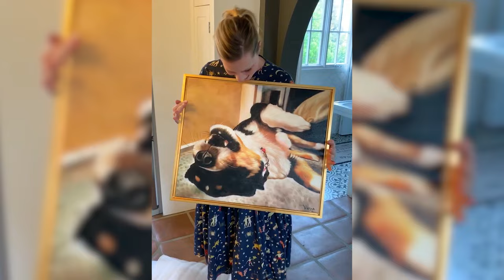TOP Reactions: See honest reactions to unique portrait gift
These honest reactions are proof that giving a custom painting is the BEST gift for any person on any occasion. 🥇
Saying 'I love you' is touching, but showing it with a thoughtful gift is... EVERYTHING. 🖼

Turn your photos into beautiful hand-painted portraits in oil, charcoal, pencil, or pastel. A unique and personalized gift for your loved ones and the best way to preserve your memories!

Sentimental gifts for ANY occasion.

Create Your Hand-Painted Portrait In 5 Easy Steps on our

Choose a medium and upload your photo, or combine multiple photos into one portrait. Pick a size, pay with only 10% charged upfront, or use various financing options, such as Affirm, Klarna, or PayPal, and submit your order!

💻APPROVE MOCK-UP
Our graphic designers create a mock-up of your portrait and send it for approval. Ask for modifications and upload additional photos from your user-friendly dashboard.

👩‍🎨PAINTING BEGINS
Your artist begins painting your portrait, then takes a picture of the portrait and sends it to you for review.

🖼️APPROVE PAINTING
Once ready and approved, you can choose a frame. Our interactive framing guide makes it easy to visualize how the painting will look.

🚚GET YOUR PORTRAIT
Choose your shipping method, and get ready to receive your portrait! We know it will be memorable when you surprise your loved one with a gift from the heART! 💜